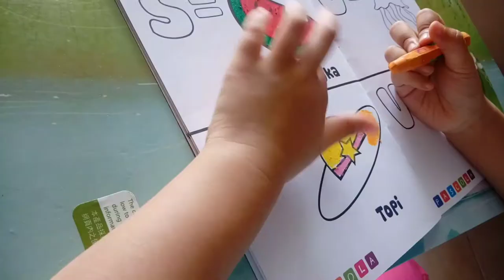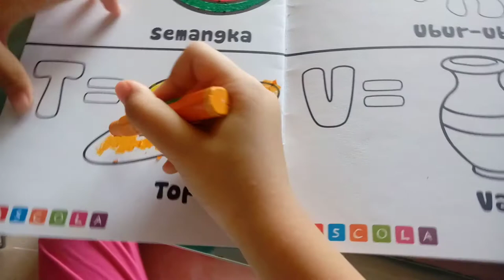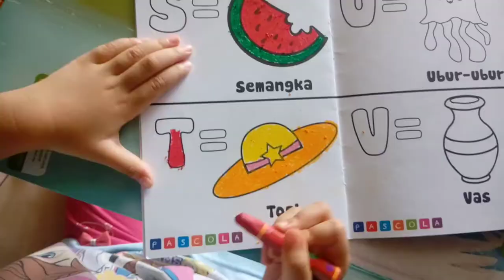Fun Painting with Pascola - Safe Color for Kids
Kids love painting and doodling. Playing with daughter to paint easily drawing template provided by PASCOLA Oil Pastel. It is safe for kids. Nice and easy to use...